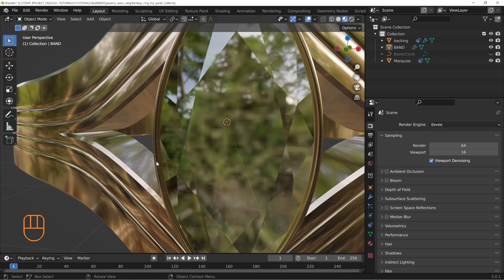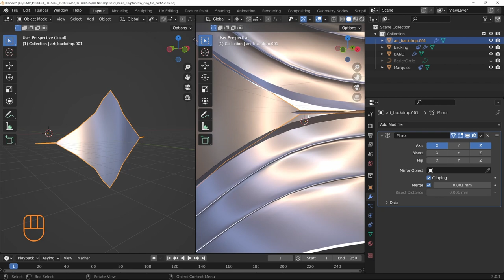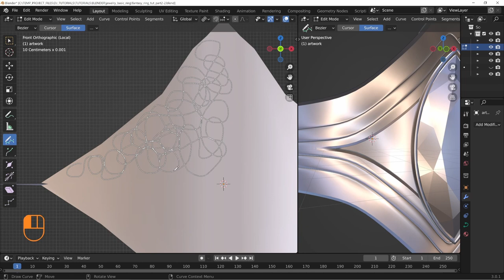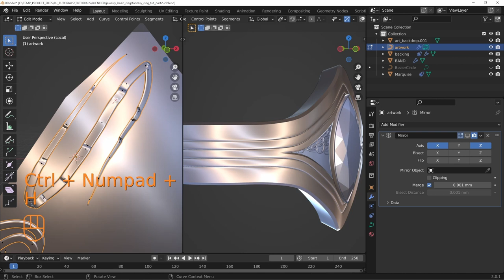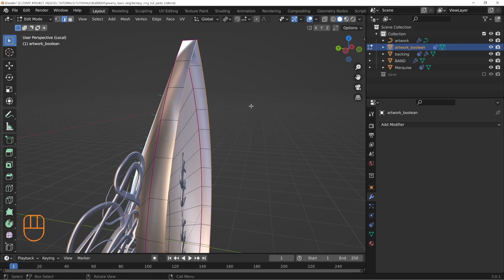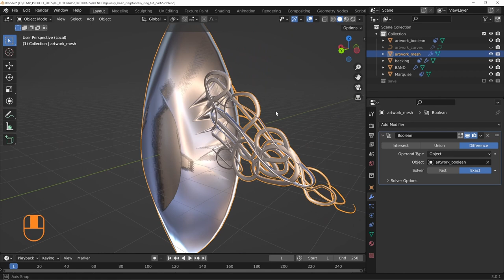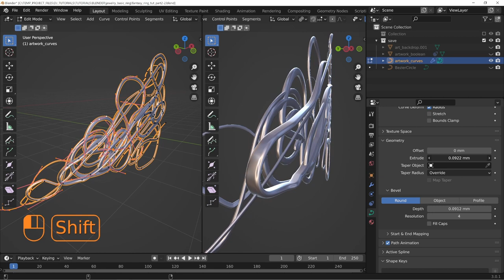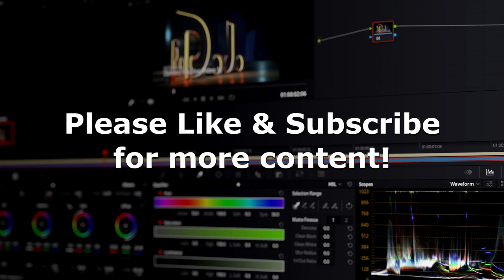Blender Fantasy Ring Design | Part 2: Modeling the Details or Gold Filigree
This is the second part to a series on creating a fantasy style ring designed in the spirit of the Lord of the Rings. This tutorial will include using the boolean operations, drawing details with curves, curve properties, converting curves to meshes, creating a cutout and advanced curve settings.

Chapters:
Project Review 00:25
Creating a Drawing Surface 00:52
Drawing Details with Curves 04:09
Mirroring the Detail 10:45
Creating the Cutter 12:38
Refine the Curves for Conversion 14:27
Convert Curve to Mesh 16:01
Cutting Excess with Boolean Operation 16:36
Finalize the Detail 17:56
Advanced Curve Adjustments 18:17